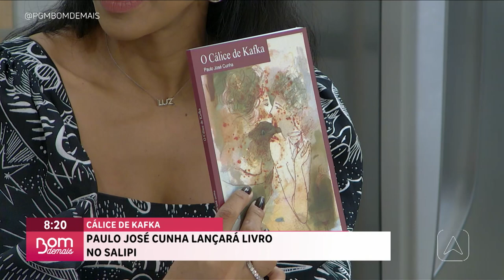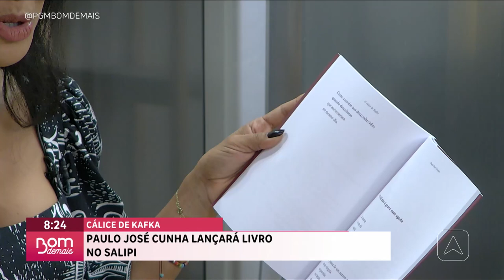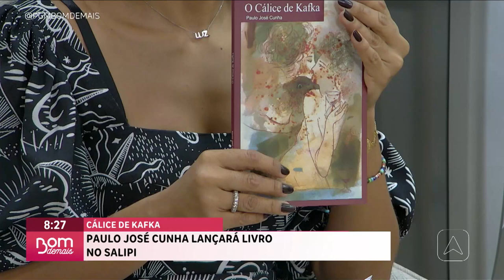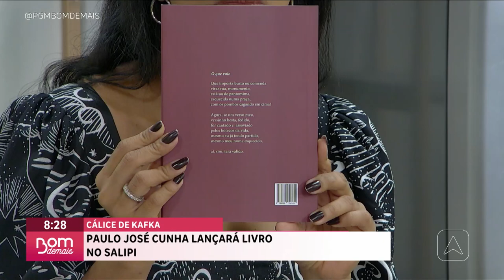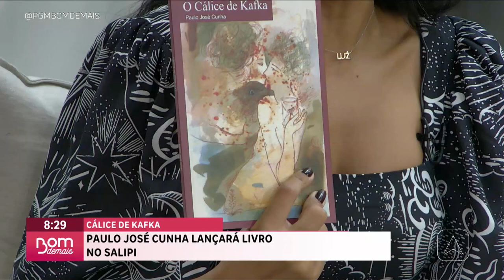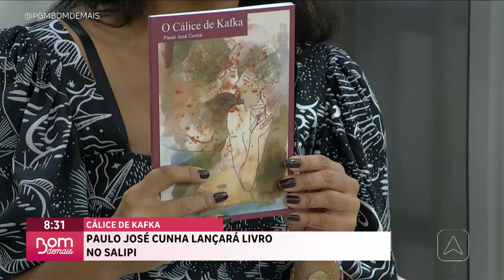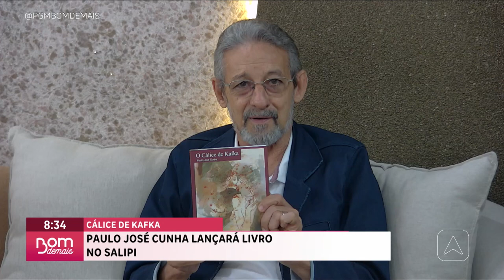Paulo José Cunha lançará livro no Salipi